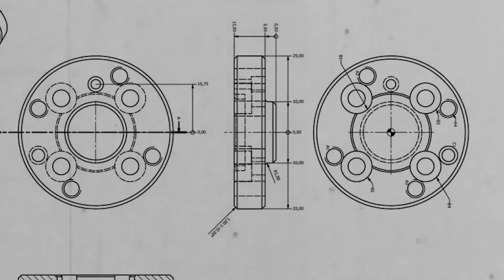Teletrac Navman TN360 Overview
The first AI powered telematics platform that delivers real-time data, visibility and impact for any fleet operations. AI natural language search answers your biggest questions and learns your business, providing recommended fleet insights.